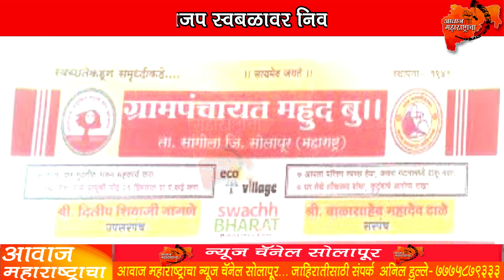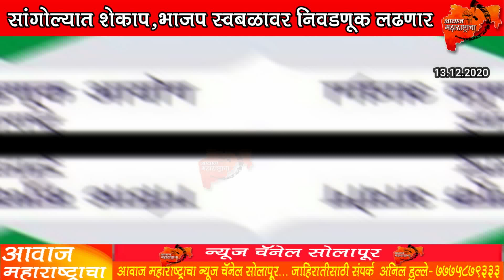सांगोल्यात शेकाप,भाजप स्वबळावर निवडणूक लढणार... Ganpatrao Deshmukh | Shahaji Bapu Patil Deepak Patil